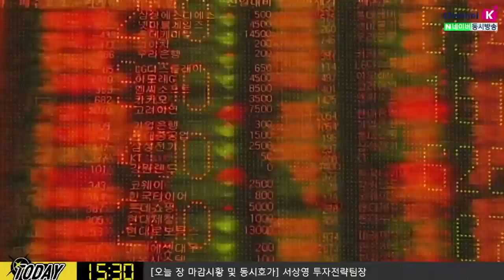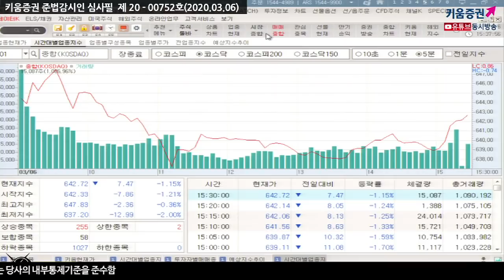[주식투자] 다음주전략 / 이슈에 따른 단기 전략이 필요한 시점?! 다음주 주요이슈는?​ (20.03.06)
중국관련 경제지표 줄줄이 대기
중국 지준율 인하 등 정책에 대한 기대감은 있겠으나 결과를 지켜봐야 할 부분
중국 수출둔화 시 국내 대중국 수출주에도 영향
주말 미국 코로나19 확진자 증감 유무 확인
중국 경기부양책에 대한 기대감으로 국내증시 훈풍 작용할 듯
미국 확진자 큰 폭으로 증가할 경우
미국 소비둔화 우려 커질 듯
「구독」과 「좋아요」 눌러주세요~